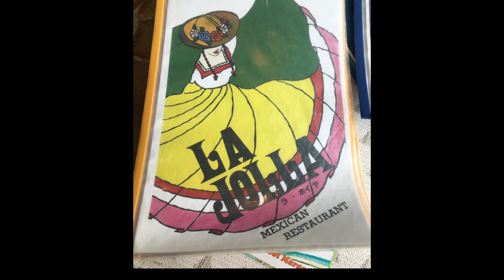広尾ラ・ホイヤでメキシカンを食べる【MUKBANG】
▼ラ・ホイヤ （LA JOLLA）

software : filmora9、VLLO